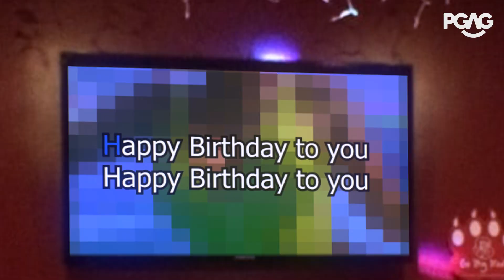Pinoy Videoke be like | PGAG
Bes, enjoy mo lang Videoke. Pero magpatulog kayo pag oras na ng tulog! Char! Labyu!

Welcome sa mga bago naming nabudol - our newest victims/members, JAIME and PATTHIE KIM!

Pinoy Videoke be like